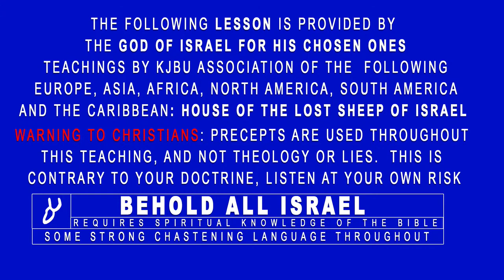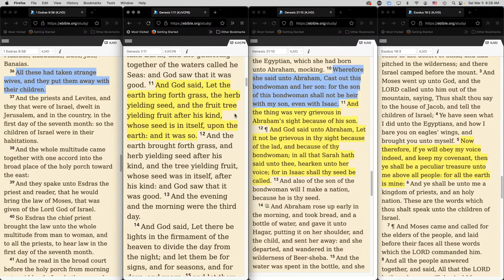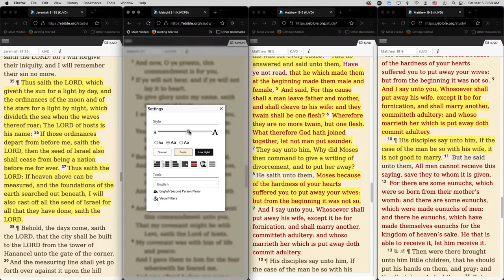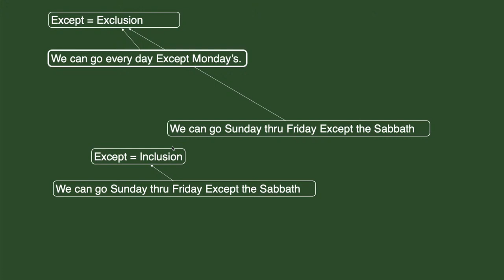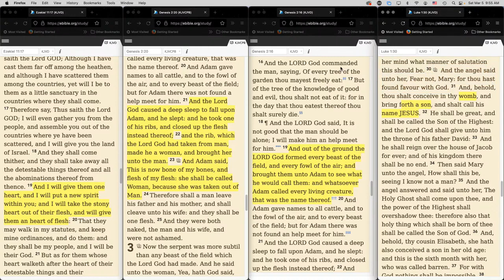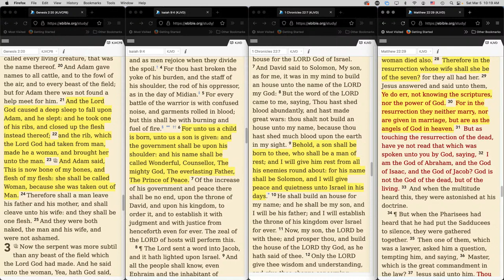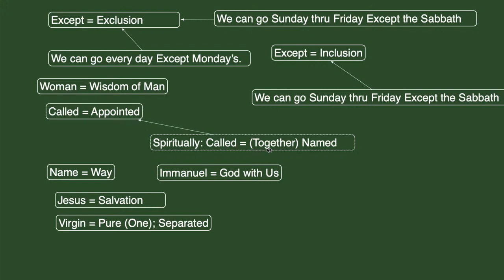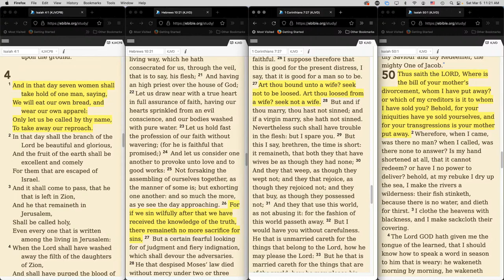Amour Mariage & Divorce : selon qui ?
Enseignement de la Sovereign King James Bible, Redletter Edition.

Ce qui n'est pas vrai, c'est que la loi autorise le divorce. Cependant, le divorce se produit et semble être toléré, du moins lorsqu'il y a eu un « comportement indécent ». Néanmoins, toute loi individuelle, en particulier la législation dans les Écritures sur le divorce, limite sa disponibilité, ce qui n'a jamais été prévu par le Cœur de Dieu.

En conséquence, la loi restreint-elle ou autorise-t-elle le divorce basé sur des désirs charnels ?

Selon les prophètes, Dieu méprise le divorce. Ce n'est pas seulement vrai dans le célèbre proverbe de Malachie, mais c'est aussi un message clair qui émerge de l'image du mariage de Dieu avec Israël.

En effet, à cause du mal radical et de la pure arrogance de la théologie et de leur doctrine, les gens présentent parfois à tort Dieu comme divorcé d'Israël.

Quelle est la motivation derrière l'amour, le mariage et le divorce? Ce qui les gouverne dans nos vies modernes. Êtes-vous prêt à entendre la vérité sur vous-même ?

Sur Amazon %2Caps%2C215&sr=8-1